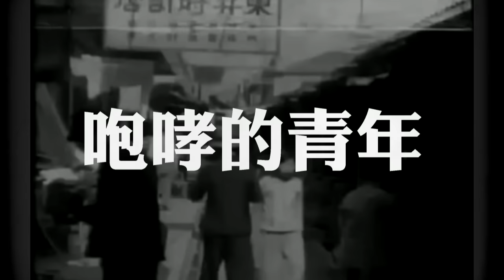2015大稻埕國際藝術節宣傳短片＿狂騷大稻埕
咆哮的青年   狂騷的靈魂啊
約今年十月   我們重回夢址
～大稻埕

2015大稻埕國際藝術節
10/1~10/31

【影片說明】

《望春風》這首創作於1933年至今仍膾炙人口的歌曲，相信大家都不陌生吧？歌曲作詞人，李臨秋先生的故居就位於大稻埕區域裡的西寧北路上。這一次我們藝術節的宣傳短片也特地邀請華裔音樂人David將《望春風》重新編曲成西洋爵士版再搭配上1920年代所流行的Swing舞蹈作為影片主軸。

【工作人員及感謝名單】

形象影片製作：境外即思
製作協力：摩登星球影業
製作人：林珣甄
導演：張哲龍
副導：朱芷瑩
攝影：曹盛彥、張凱捷
演員：林楷晟、邱靜怡、David Chen
編舞：林楷晟
音樂創作：Muddy Basin Ramblers泥灘地浪人
影片企劃：柳貝鄅
場務、攝影記錄：莊靜宜、謝澤旻
影片拍攝協力：李亭香餅舖、臺北霞海城隍廟、URS127玩藝工場、 URS329稻舍、Barry & Gabriela's 小酒趴、芭迪小舖、香菇大王、李臨秋故居、大稻埕旅遊資訊站、李春生紀念教堂、聯藝埕、小藝埕、繭裹子。